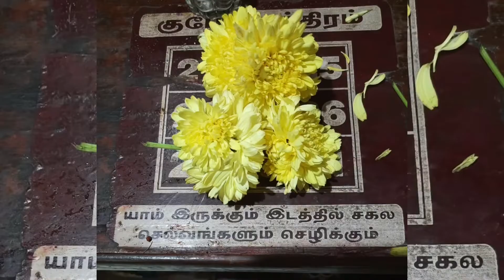முருகன் அஷ்டோத்திர சத நாமாவளி - Murugan Ashtothiram